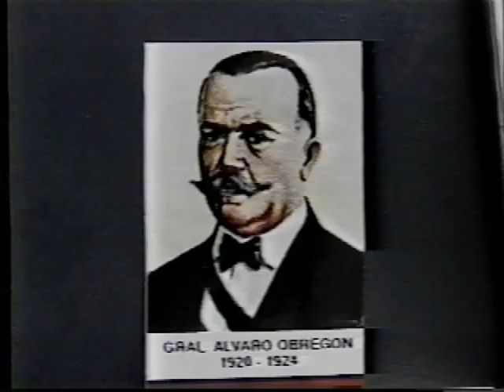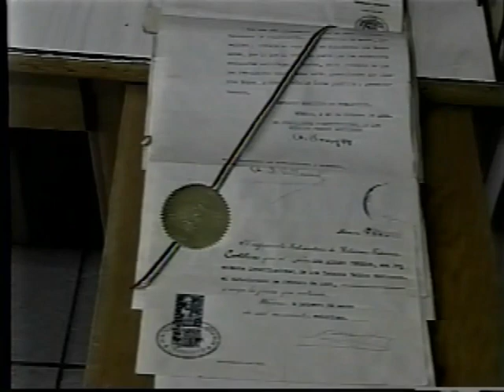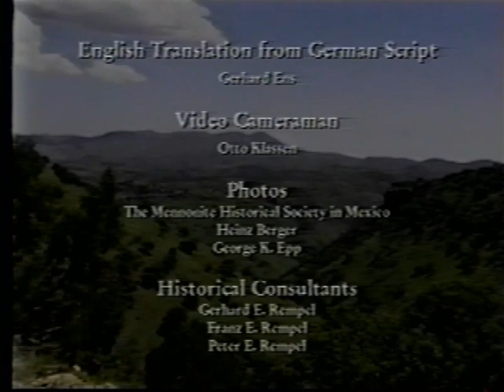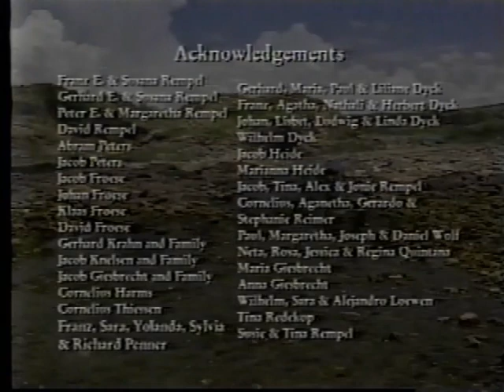Old Colony Mennonites Emigrate From Canada To Mexico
This is Old Colony Mennonites Emigrate From Canada To Mexico.